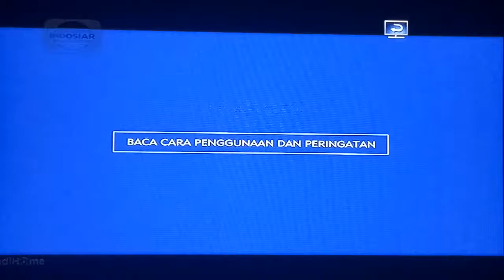Iklan Rokok Marlboro Filter Black 12 Now Available in 12 Rp 14.000/pack